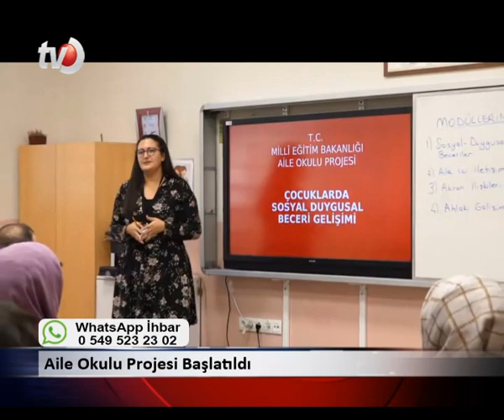23 Aralık 2022 Düzce Tv Anahaber Bülteni